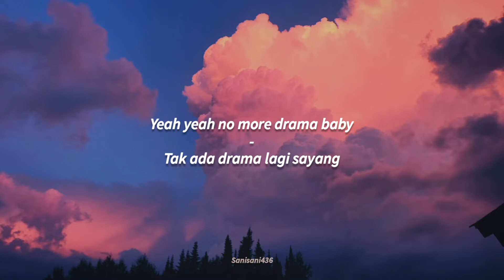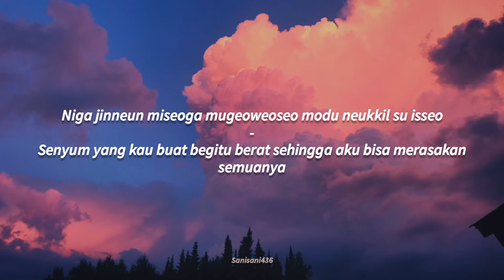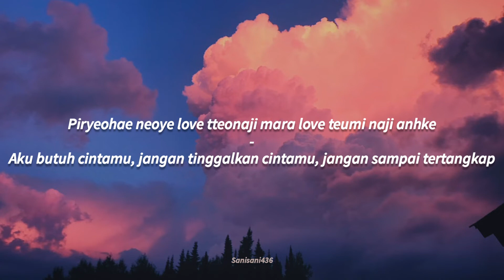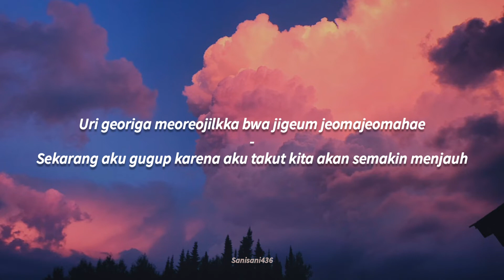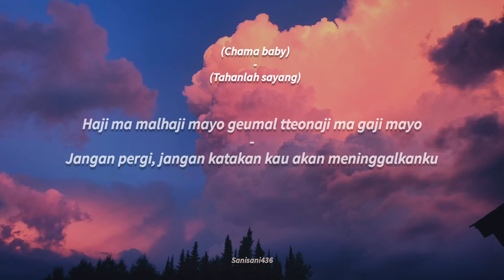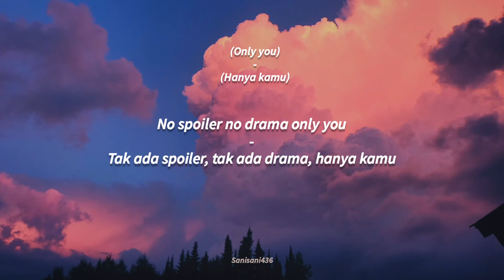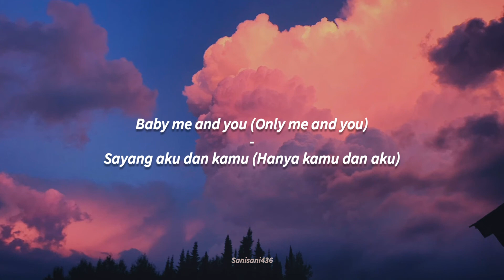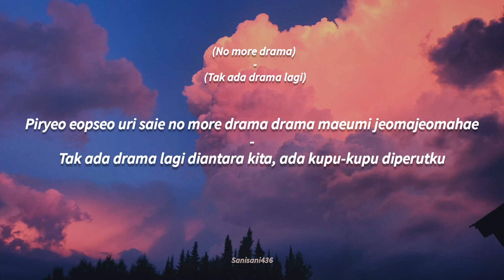SUPER JUNIOR - No Drama [LIRIK SUB INDO]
Title : No Drama

SUPER JUNIOR's 9th album "Time_Slip" is out!

[Tracklist]
01 The Crown
02 SUPER Clap
03 I Think I
04 Game
05 Somebody New
06 Skydive
07 Heads Up
08 Stay with Me
09 No Drama
10 Show